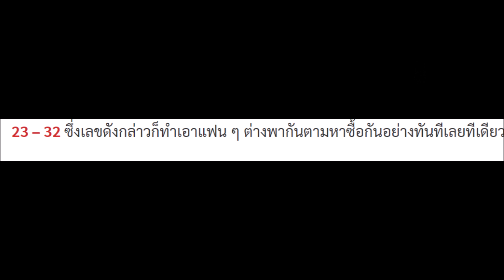โค้งสุดท้าย! เลขเด็ด นาย ณภัทร 2 ตัวเน้น ๆ แฟนหวยสะดุดตา แห่ซื้อเพียบ